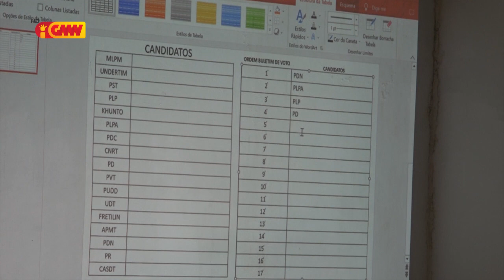Tribunál Rekursu anúnsia ona No. sorteiu ba Parpol 17 ne'ebé atu konkore iha ELPAR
Lista ba sorteiu ordenamentu ba partidus politikus mak hanesan tuir mai nee.
1. PDN
2.  PLPA
3.  PLP
4.  PD
5. KHUNTO
6. PVT
7. UDT
8. PUDD
9. PR
10. UNDERTIM
11. FRETILIN
12. CNRT
13. CASDT
14. MLPM
15. PST
16. PDC
17. APMT